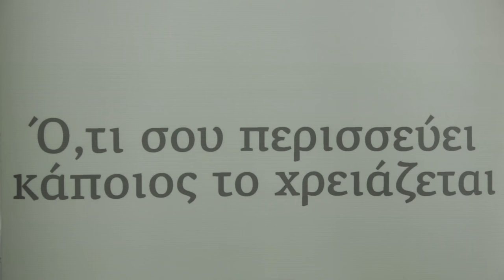ΚΥΑΔΑ - συνΑθηνά δήμου Αθηναίων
{Κέντρο Υποδοχής και Αλληλεγγύης δήμου Αθηναίων}

"Η Αθήνα που δίνει" είναι μια σειρά σύντομων video με δράσεις των ομάδων πολιτών που προσφέρουν στην πόλη της Αθήνας.
Το συνΑθηνά του δήμου Αθηναίων είναι ένας τόπος συνάντησης, δικτύωσης και ενδυνάμωσης όσων ενδιαφέρονται για την Αθήνα και τους ανθρώπους της. Ο δήμος Αθηναίων φέρνει σε επαφή πολίτες, υποστηρικτές και υπηρεσίες για το κοινό όφελος της πόλης. Με αυτόν τον τρόπο αναγνωρίζει τις προτεραιότητες των πολιτών και αναβαθμίζεται διαρκώς.

synAthina, an initiative of the City of Athens, is the common space which brings together, supports and facilitates citizens’ groups engaged in improving the quality of life in the city.

ΣΚΗΝΟΘΕΣΙΑ / ΜΟΝΤΑΖ ΠΑΥΛΟΣ ΚΟΣΜΙΔΗΣ